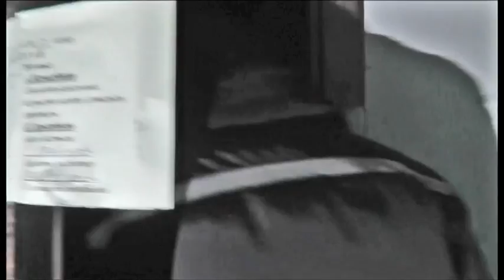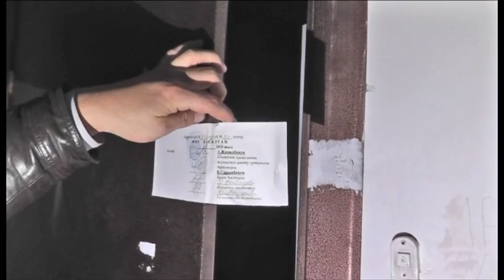Экстренный вызов (26.01.2016)